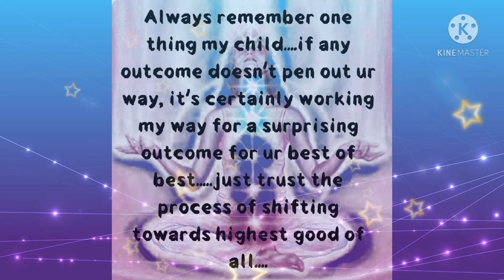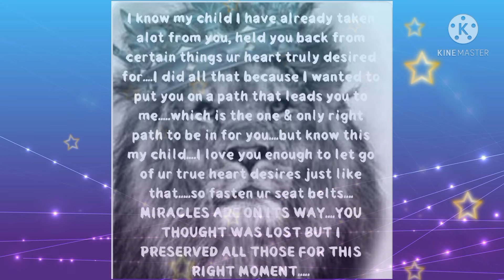Universe Channelled Messages...."You thought was lost, but the truth is I....."🌿🥰💖🧘🌠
🌊🌹💞🌺🧚Universe speaks to us through signs & synchronicities. it's unto us whether we hear or listen to those universal calling. through music, red flags, numbers, quotations, surrounded communication. list can go on & on. but we don't pay attention because we are not calm in our mind space. let's understand this today👍👍

💞🌺🧚If you are intuitively guided to hear this message. this is ur message from the universe. nothing happens for no reason & u get here is the UNIVERSE validation...🌊🌹🧚

SHIVAANSH PRIYANKA